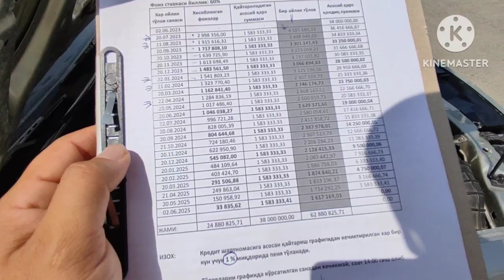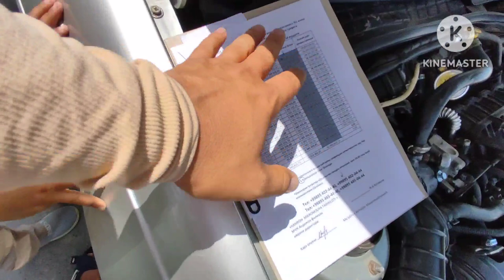1-АВГУСТ АРЗОН ЖЕНТРА НЕКСИЯ 3 НЕКСИЯ 2 АНДИЖОН МАШИНА БОЗОРИ 2023